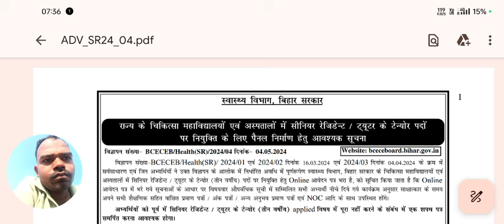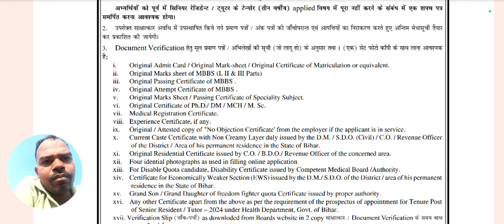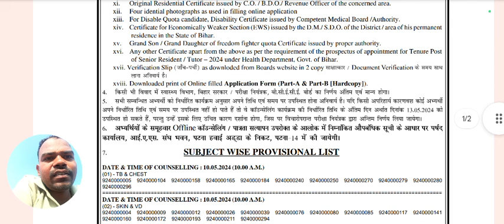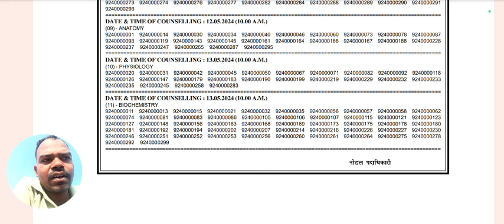BCECE BOARD 2024 Latest news updates | Document varification update | Senior resident post